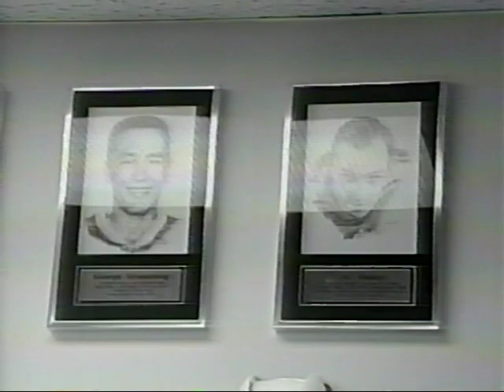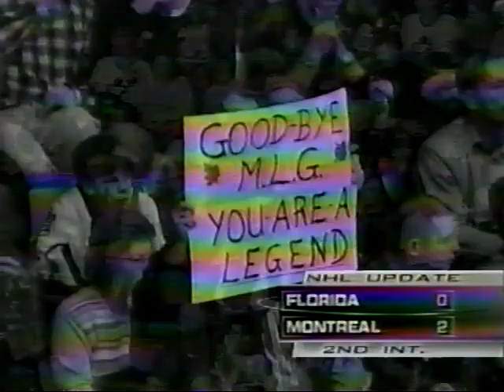Maple Leaf Gardens Closing - 02.13.99 - Toronto Maple Leafs vs Chicago Blackhawks - 3rd Period Pt. 3